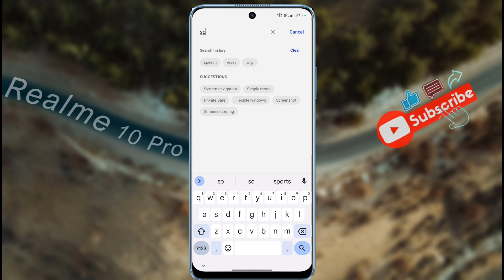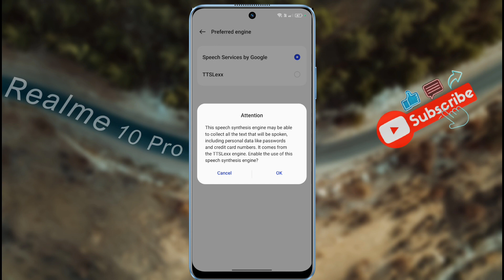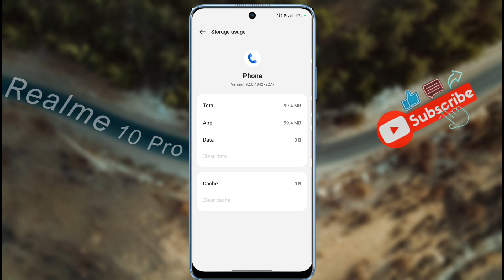Stop Call Recording Announcement in Realme 10 Pro |Realme 10 Pro Call Recording Sound OFF Kaise Kare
Realme 10 Pro: How to OFF Call Recording Sound | Realme 10 Pro 5G This Call is Now Being Recorded Disable

Ⓟ︎Ⓡ︎Ⓞ︎Ⓑ︎Ⓛ︎Ⓔ︎Ⓜ︎: Stop Call Recording Announcement